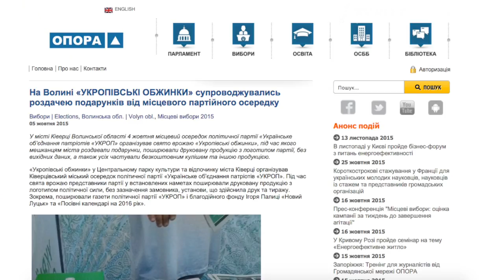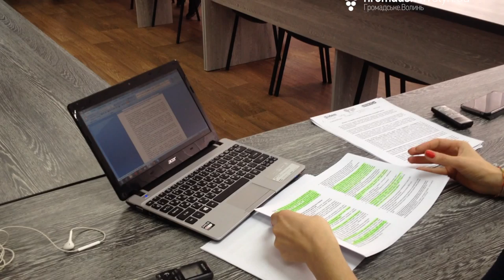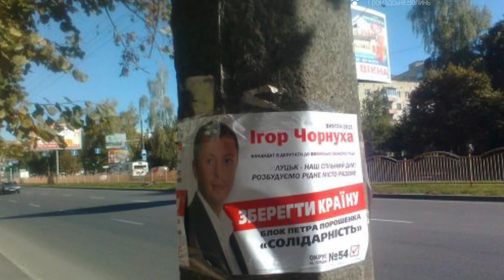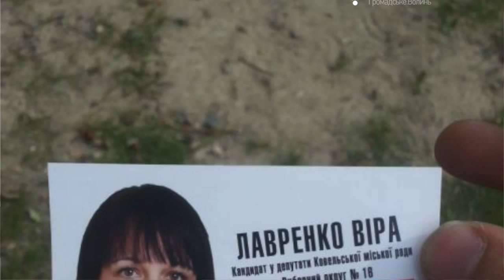Найбільше непрямого підкупу виборців від УКРОПа, - ОПОРА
Проміжний звіт за результатами спостереження за місцевими виборами-2015 озвучили представники Громадянської мережі ОПОРА у Волинській області у вівтрок, 13 жовтня. Фасльтарт агітаційної кампанії, непрямий та прямий підкуп виборців, порушення Закону щодо розміщення політичної реклами - саме такі уже типові порушення з боку кандидатів та політичних партій виявили ОПОРівці.